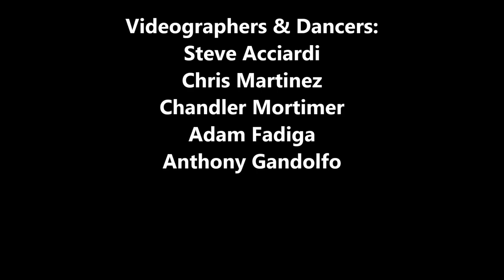Freehold Township High School Running Man Challenge Teacher Edition NJ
Freehold Township High School Teachers & Students doing the RunningMANChallenge for 2016 Spoken Word Celebration of African American Poetry SPIT FIRE
Special Thanks: Anthony Brooks, Ja'Zeem Foster, Steve Acciardi, Chris Martinez, Anthony Gandolfo, Chandler Mortimer, Adam Fadiga and all of the amazing teachers and students at FTHS.